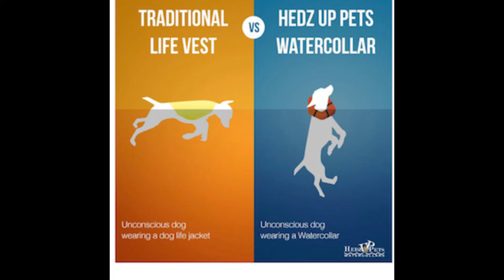Save Dogs from Drowning with Hedzup Pets Watercollar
Most dogs that drown do so from exhaustion. This episode introduces an innovative collar, called HedzUpPets watercollar, that can save your dog from drowning, even if they lose consciousness. A typical doggie life vest cannot. Exhaustion can develop when dogs are unable to extricate themselves from a pool or they start swimming across the lake after those ducks. Sometimes the intention may not be for your dog to swim at all – they fall into the pool or out of a boat or off a cliff into a river when running in the woods. Imagine seeing your dog flailing; they are unable to get out of the water despite your desperate attempts. Of course, you can jump in if your dog is small enough to lift out of the water, doesn't dunk you under in the process, and you have adequate aquatic life-saving skills. But what if you don't see it? What if you are not there? There are some things in life that are far too precious to leave to chance, and your dog's life is one of them.